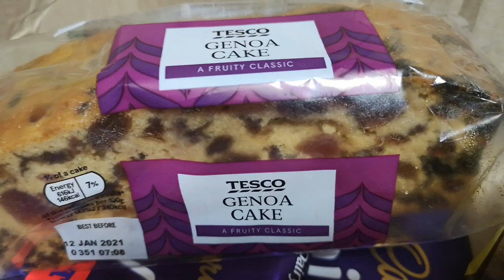the postman cometh to Japan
my yearly test from UK friend